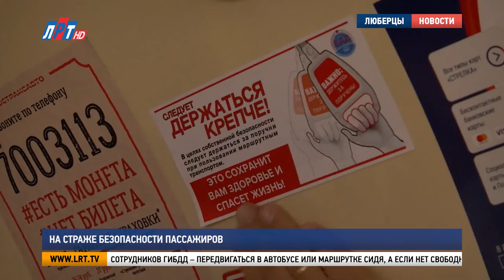На страже безопасности пассажиров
Во избежание ДТП – крепче держись за поручни. Сотрудники люберецкой Госавтоинспекции напоминают о правилах безопасного проезда в общественном транспорте. Инспекторы провели очередной профилактический рейд «Автобус». Результат проверки – в нашем следующем сюжете.

Перед выходом в рейс – проверка технического состояния автобуса. В первую очередь документы водителя, затем - исправность транспортного средства.

Такую проверку инспекторы ГИБДД проводят на территории обслуживания не реже одного раза в месяц. Главная цель – предупредить аварии с участием общественного транспорта, в результате которых пассажиры получают травмы. И эта работа уже дает положительные результаты.

Светлана Сидорова, госинспектор по пропаганде БДД ОГИБДД МУ МВД России «Люберецкое»:
«На сегодняшний день на территории обслуживания отдела ГИБДД МУ МВД России «Люберецкое» наблюдается снижение дорожно-транспортных происшествий на 20% по вине водителей пассажирского транспорта по сравнению с аналогичным периодом прошлого года».

Водитель должен соблюдать правила дорожного движения и следить за техническим состоянием транспорта. А пассажиры, в свою очередь, помнить о рекомендациях сотрудников ГИБДД – передвигаться в автобусе или маршрутке сидя, а если нет свободных мест, не забывать держаться за поручни. Перед выходом из салона дождаться полной остановки транспортного средства. А также пользоваться ремнями безопасности при их наличии в автобусе.